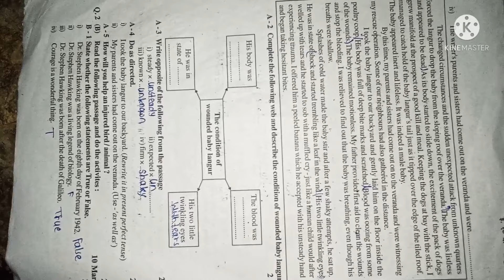English practice paper|| सराव प्रश्नपत्रिका|| ssc exam imp